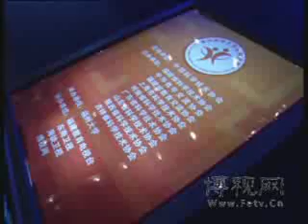第九屆海峽兩岸大學生辯論賽 冠亞賽 鄭州大學 vs 世新大學